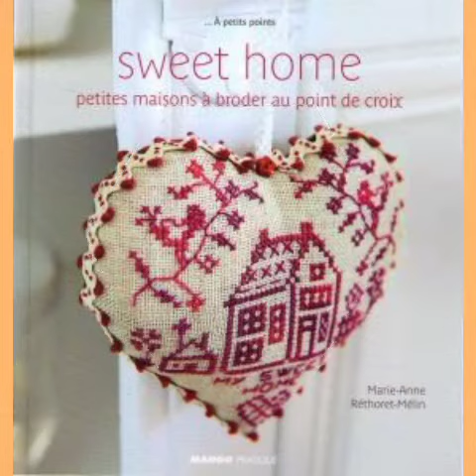Beautiful Cross Stitches Hands Embroidery Designs With point out Aida Cloth2022